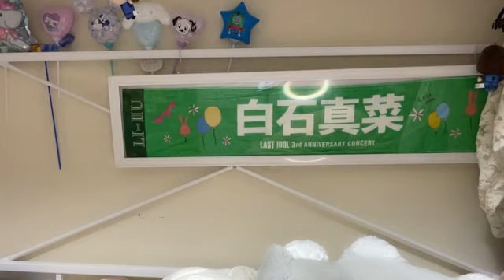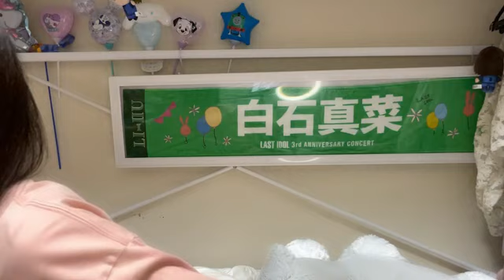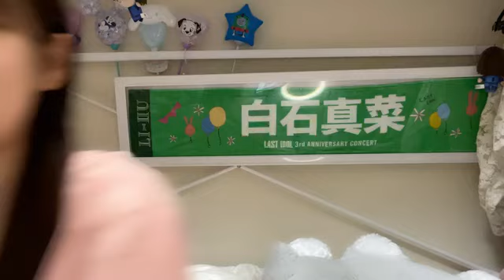mana shiraisihi 2023年07月11日23時33分11秒 白石真菜